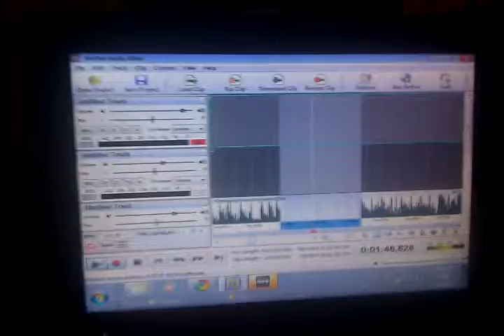Rey ocho uno in the studio makin a sample